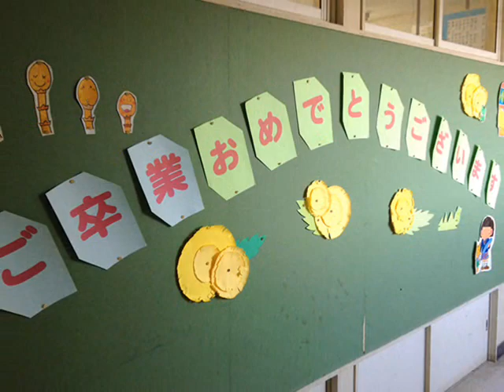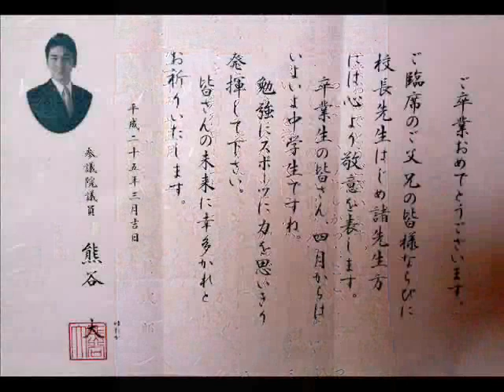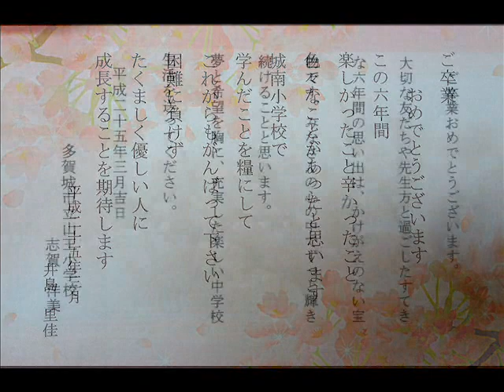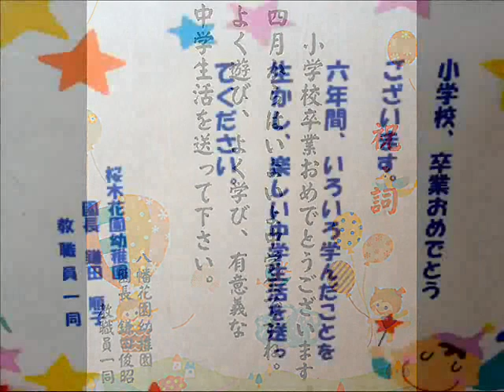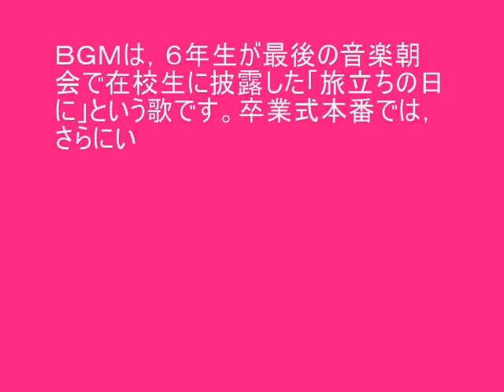25 315 多賀城市立城南小学校卒業式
平成２５年３月１５日，多賀城市立城南小学校の第３８回卒業式が行われました。